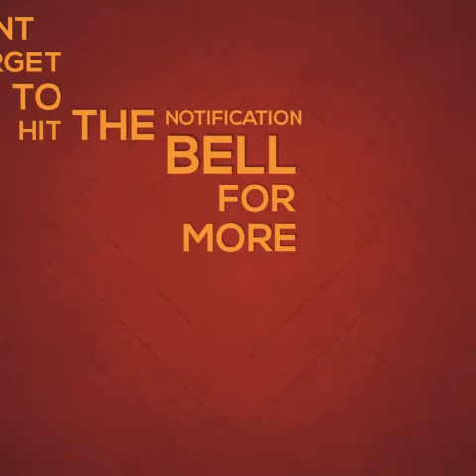Babysitter murders two month old and returns him to mother (Disturbing Video)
Babysitter murders two month old and returns him to mother